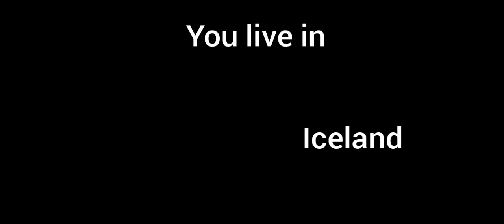rick astley becoming confused (you live In)